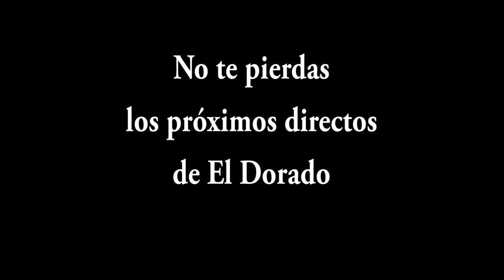Sandra Zarzana en Los Directos de El Dorado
Foto y Vídeo Jorge Sanz